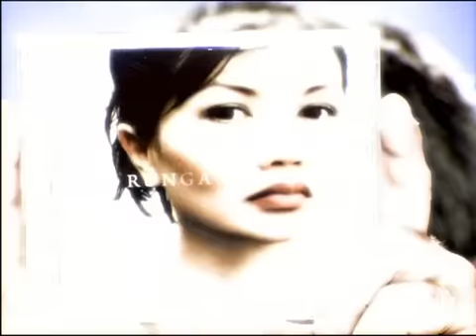Bic Runga : 1ère partie - Archive INA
Thierry ARDISSON reçoit Bic RUNGA, chanteuse néo-zélandaise,  pour son album "Beautiful collision" il propose d'écouter un extrait "get some sleep". Elle explique comment elle travaille. Images d'archive INA